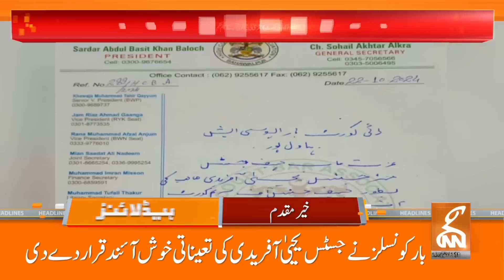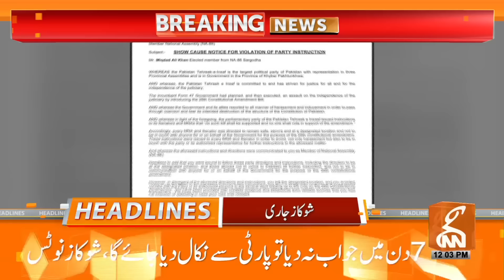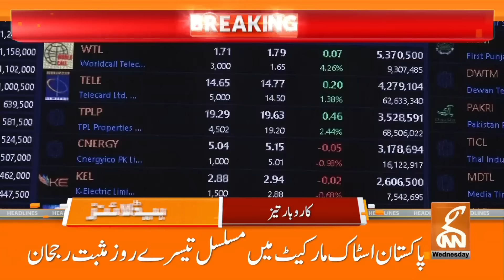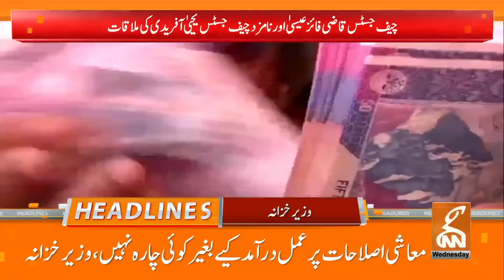Imran Khan Huge Victory | Court Historic Verdict | News Headlines | 12 PM | 23 October 2024 | GNN